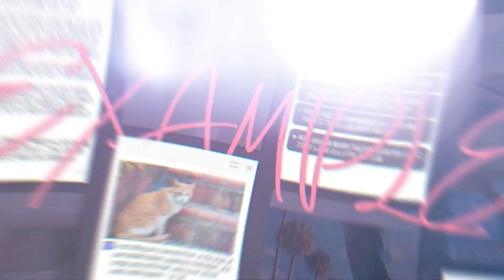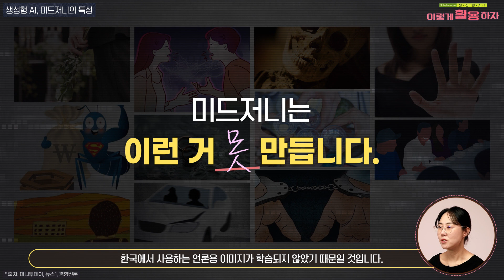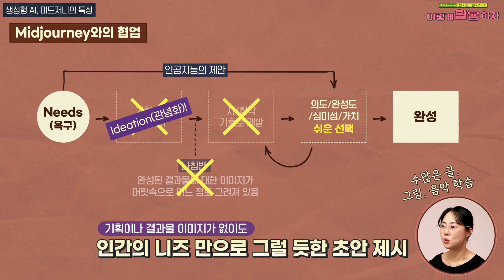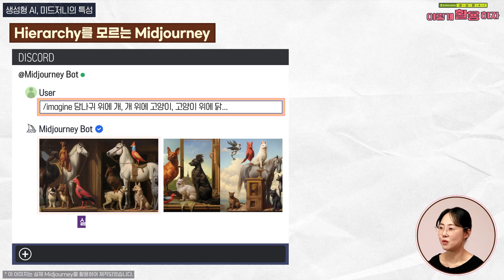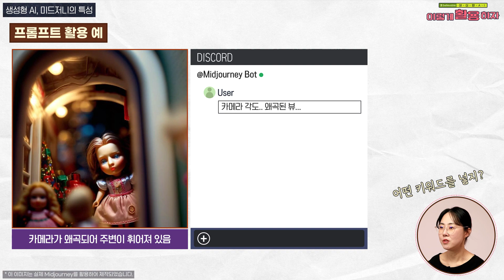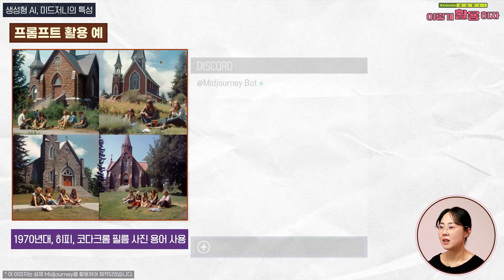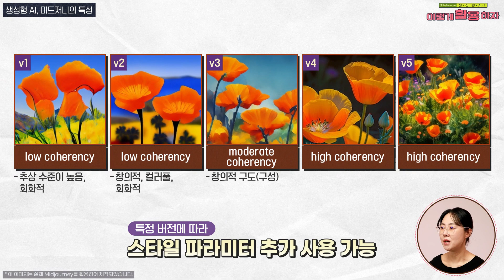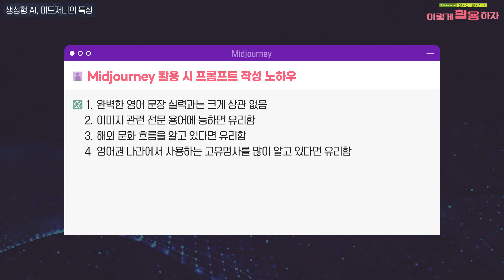[言:believable!] 생성형 AI, 이렇게 활용하자 ⑤ 생성형 AI, 미드저니의 특성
[言:believable!] 저널리즘에서 활용하는 미드저니를 소개합니다.🤖